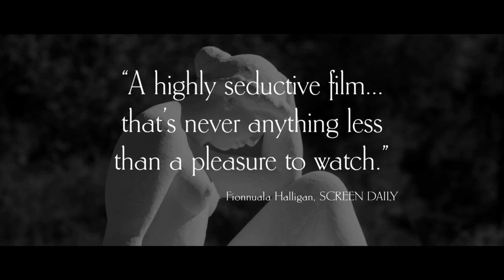The Artist and the Model | Official US Trailer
Summer of 1943. In an occupied France, not far away from the Spanish border, a famous old sculptor who is tired of life and wars finds the desire to work on his last masterpiece when a beautiful young Spanish girl comes knocking after escaping a refugee camp in the South of France.